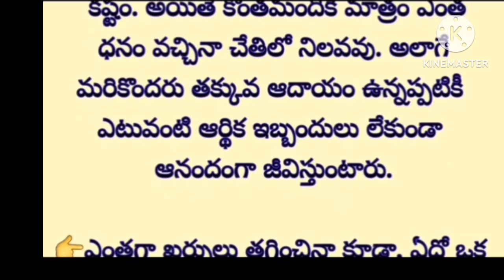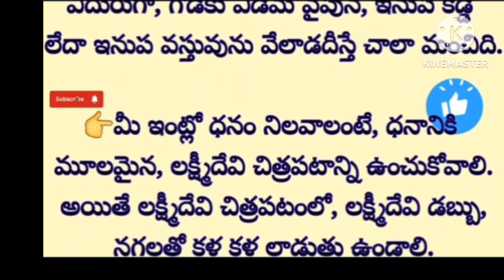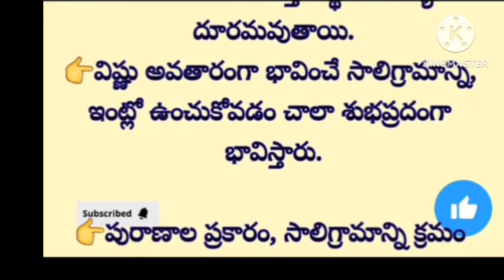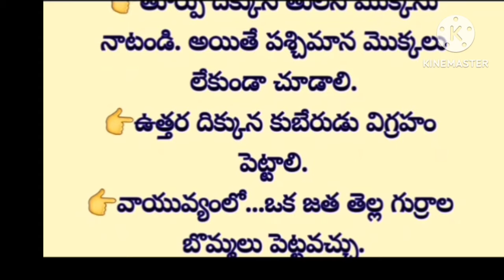మీ చేతిలో ధనం నిలవాలంటే ఈ 15 సూత్రాలు పాటించండి...!